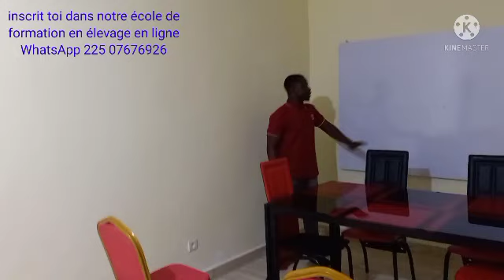école de formation en élevage. voici le bureau et la salle de conférence